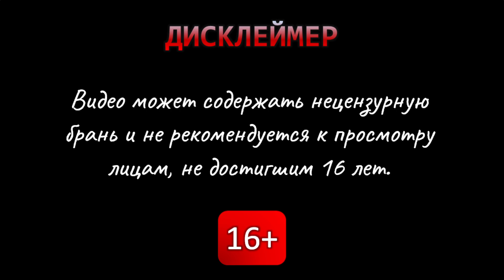Скарлет. Огнемет - 20 Minutes Till Dawn #35